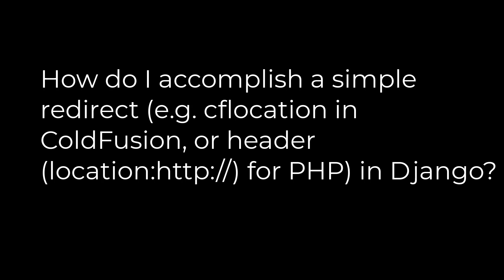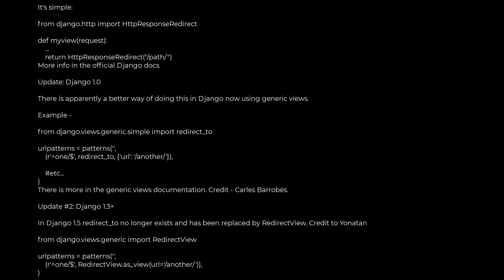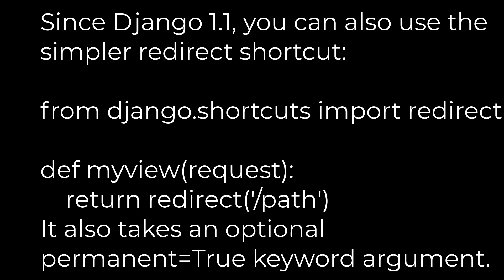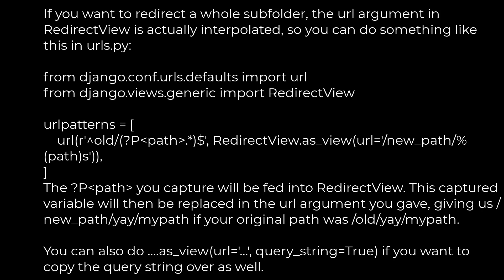Python :Python + Django page redirect(5solution)